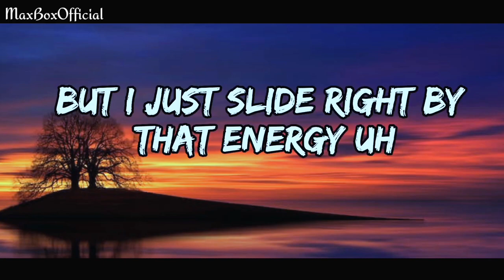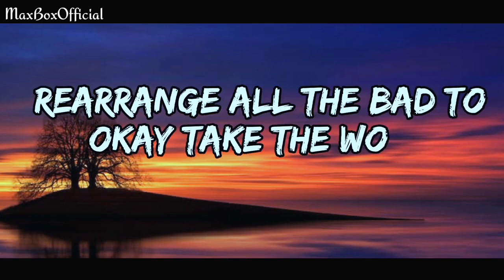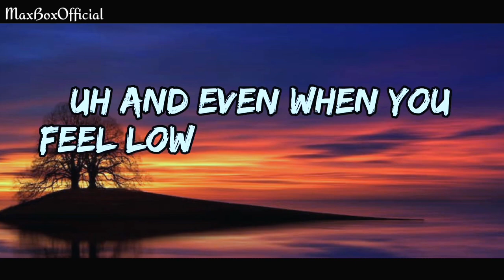NEFFEX - Go! Lyrics 🚀 [Copyright-Free] | Royalty Free Music | No Copyright Music With Lyrics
This is the lyrics video of the song 'GO' which is provided by @neffexmusic  | Revealing The "GO" Side of NEFFEX | 📈 Royalty Free Music 🎶 You Won't Believe!

Lyrics for "Go!" by NEFFEX:

PRE:
Even when you feel low you can still go
Even when you feel slow you can still go
Even when there’s no hope you can still go
I never answer to no man I still go

HOOK:
Go go go go go go go gooooooo

VERSE 1:
Hustle hard hustle every single day…
I’ll be making moves till I’m buried in my grave…
To the system I don’t wanna be a slave
I be doing shit my way uh or the highway
And in the driveway
Is a nice range
Cuz I grind through the climb I invite pain
You’ll never hear me bitch na I don’t complain
Just gotta flip a switch and you can go and obtain
Your minds got the key ingredient its belief…uh
They’ll deceive with their negativity, but I just slide right by that energy

VERSE 2:
You got a mind
But even that can change
You can flip the gray matter like some batter in your brain…
That’s why they say…
Fake it till you make it ay
And if you play that game then you just might make a change
Rearrange all the bad to ok
Take the worst thoughts and turn’em to a game
Take the best thoughts and put‘em on display
On repeat in your brain till your feeling no more pain uh
Never slow yourself down you can do some more
Push past all the pain and you’ll find a door
Open it up and finally explore
Everything that you thought you could never do before…

*INSTRUMENTAL DROP:
Then it’s your chance to be go! (2x)

OUTRO:
Then it’s your chance to be go!